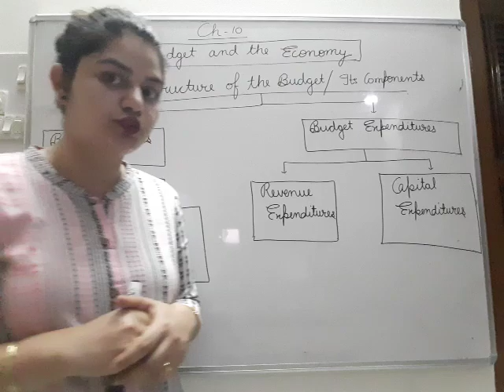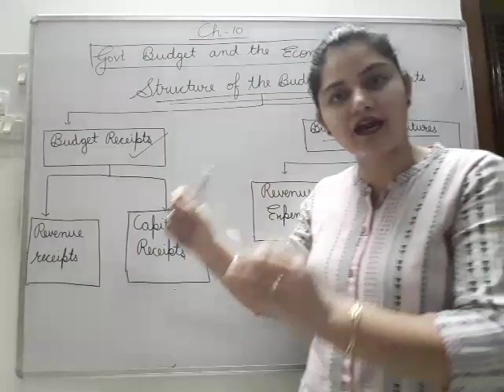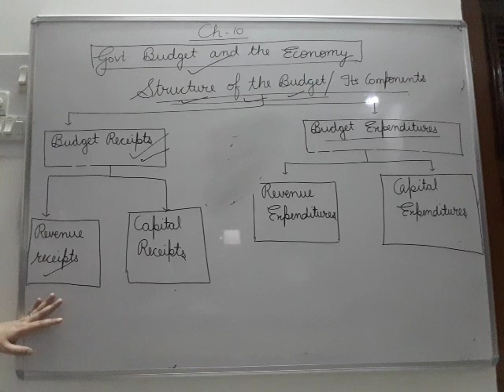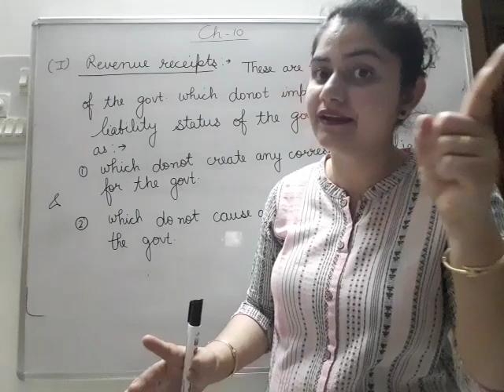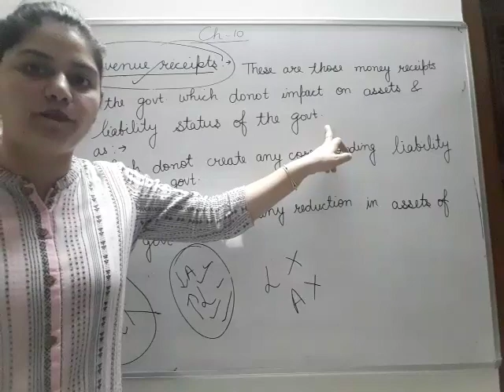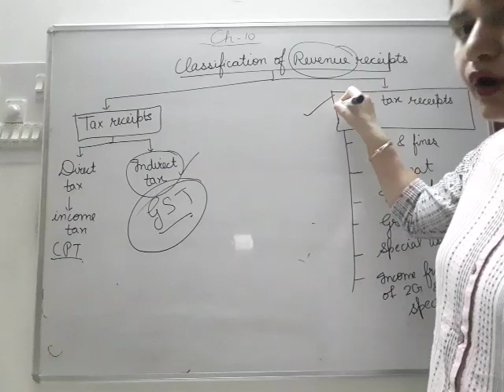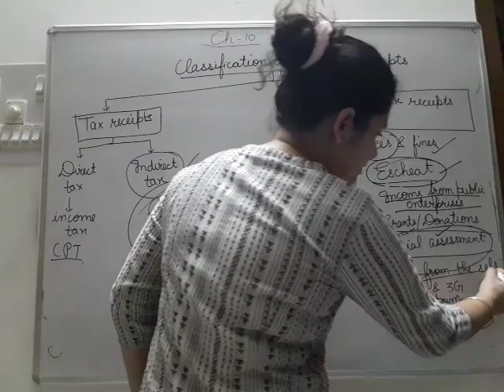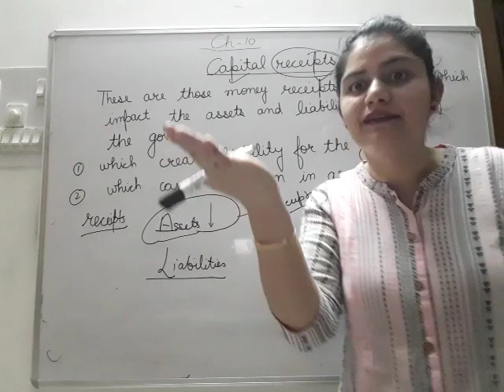Xll class chapter-10 part-3 economics